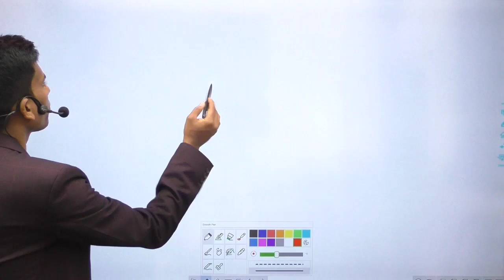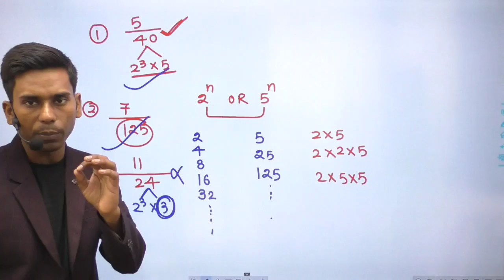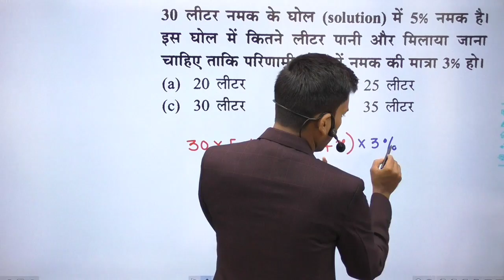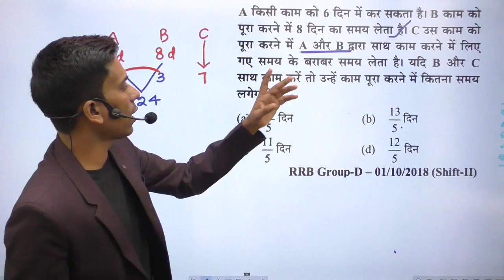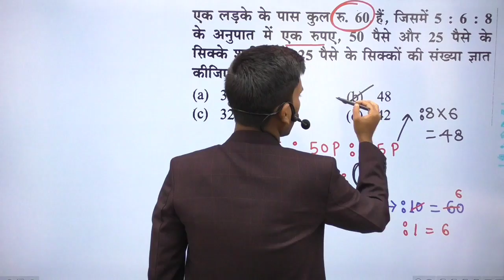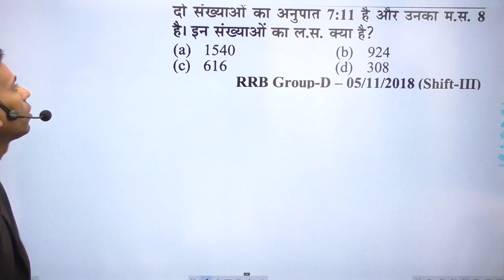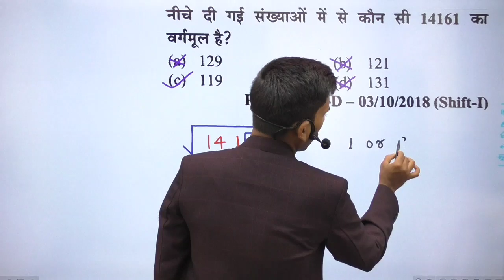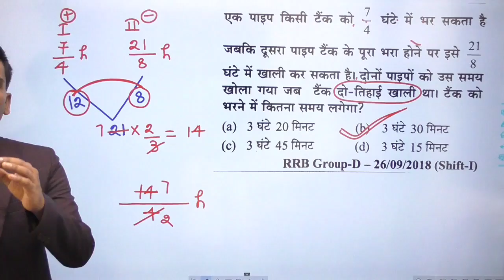Group-D(special)|maths short trick inn hindi |previous paper tricky solution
Group d set playlist link:-